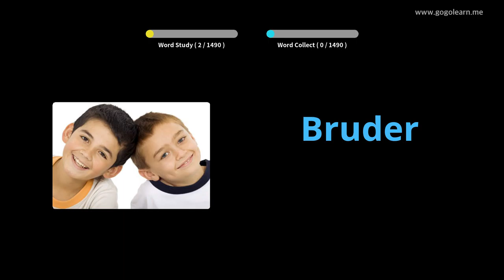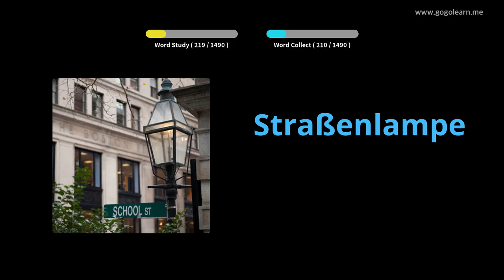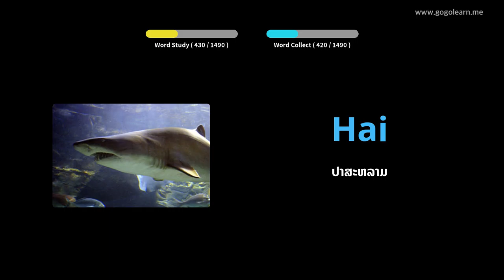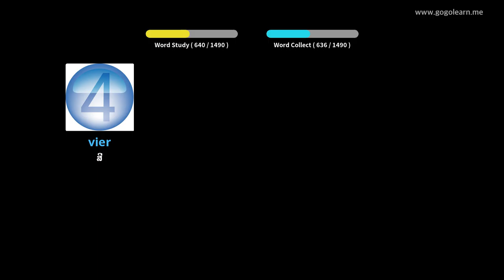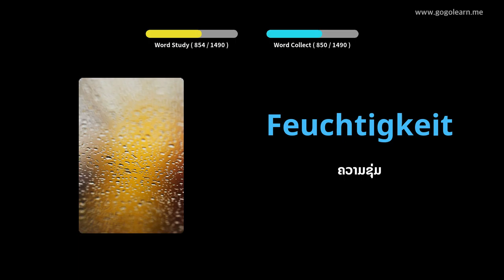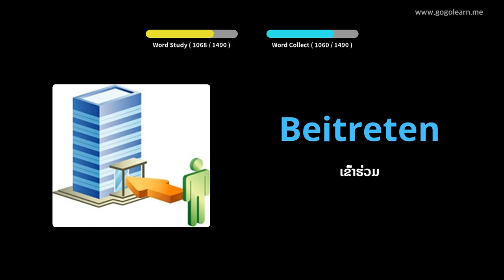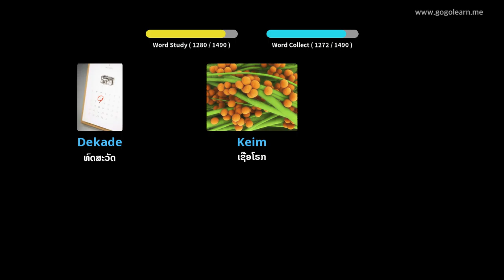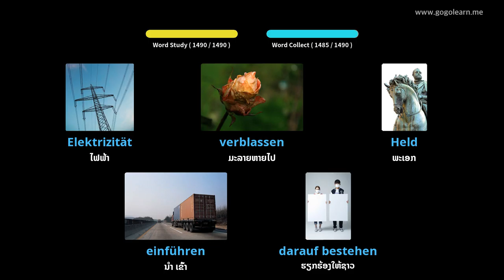ຄຳ ສັບພື້ນຖານດ້ານພາສາເຢຍລະມັນ |Golearn